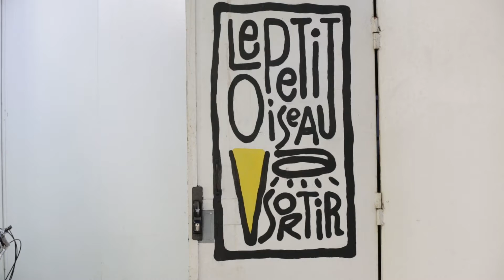Kick off shooting